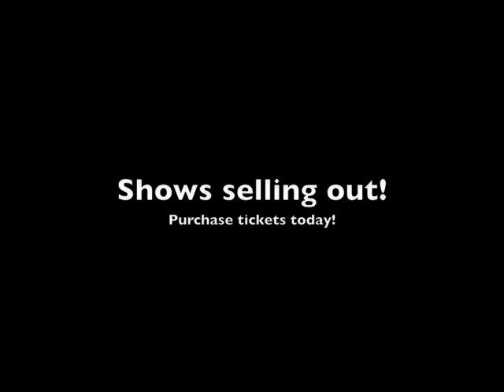An interview with Steven Woolf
Rep artistic director, Steven Woolf, sits down with McGraw Milhaven of 550 KTRS-AM to talk about Sunday in the Park with George, A Steady Rain and the rest of our 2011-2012 season.